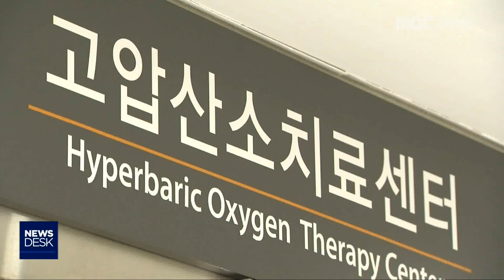[뉴스리포트]도내 고압산소치료실 3곳뿐181219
강릉 펜션에서 일산화탄소 중독으로
고3 학생 3명이 숨지고 7명이 고압산소치료를 받고 있는데요.

 도내 고압산소치료실을 운영하는 병원이
세 곳에 불과한 것으로 나타났습니다.